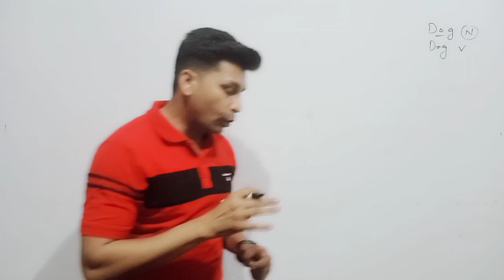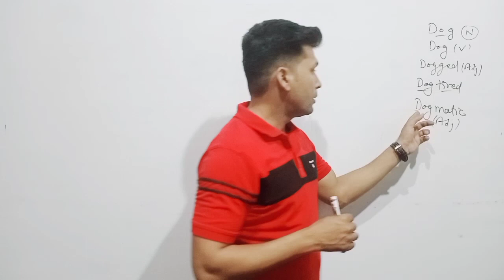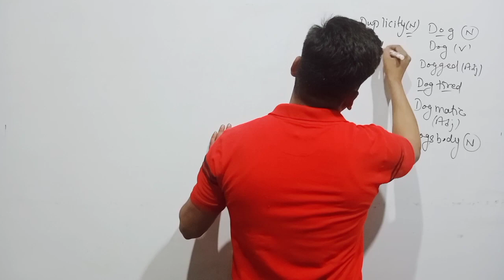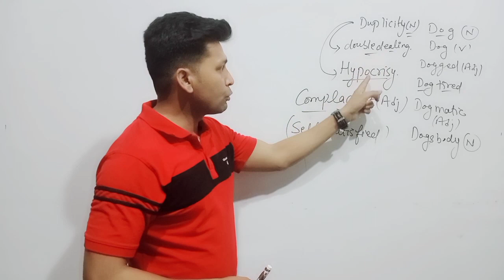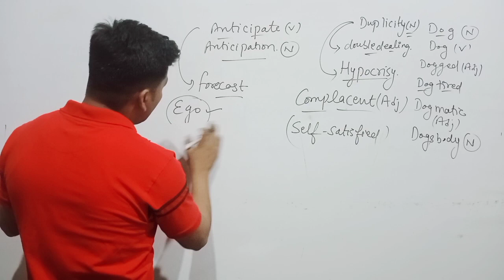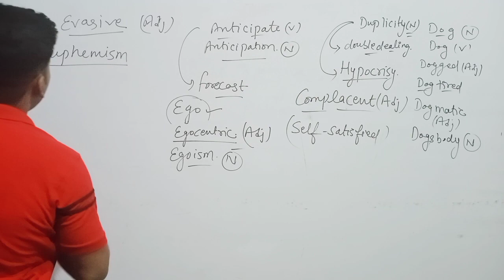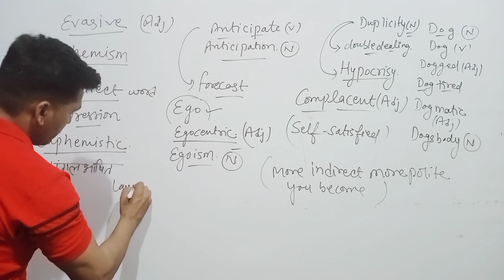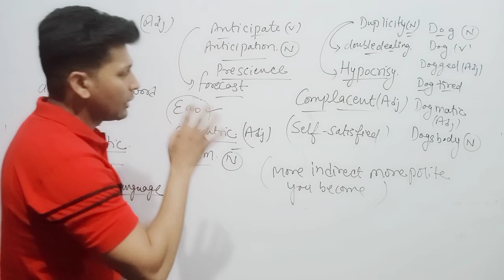अंग्रेज़ों से अच्छी अंग्रेजी सीखें || ENGLISH VOCABULARY FOR ALL EXAMS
A vocabulary, also known as a wordstock or word-stock, is a set of familiar words within a person's language. A vocabulary, usually developed with age, serves as a useful and fundamental tool for communication and acquiring knowledge.

कंप्यूटर के नोट्स के लिए हमारे telegram चैनल को ज्वाइन करें

नमस्कार दोस्तों मेरा नाम है वीरेंदर सिंह और मै आप सभी का सवागत करता हूँ FINISHERS CS and IT यूट्यूब चैनल पर I
अगर आपको मेरे द्वारा पढ़ाया हुआ समझ आता है और पसंद आता  है तो आप सभी अपना योगदान दे सकते हैं अपने दोस्तों के साथ वीडियोस को शेयर करके और अपना प्यार देके
मेरा मकसद है फ्री Education उन बच्चों के लिए जो महंगे Coaching की फीस Pay  नहीं कर सकते हैं
धन्यवाद दोस्तों